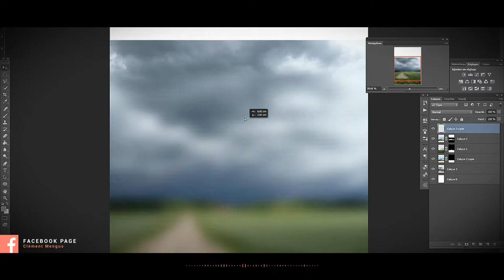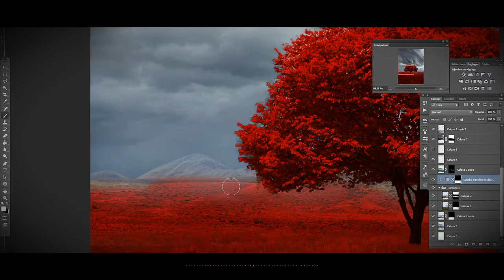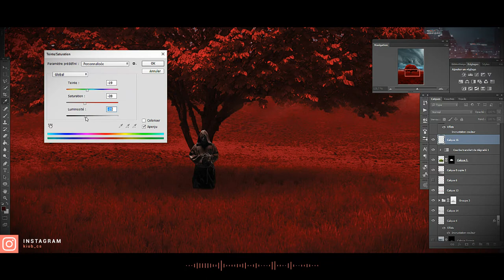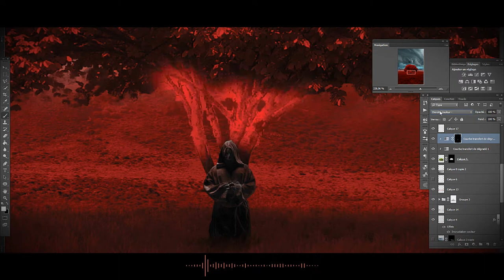THE WITNESS -+- MANIPULATION = SPEED-ART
Realisation : 3 hours
Software : Photoshop CC 2015 + Lightroom CC 2015
Viideo Editing : After Effect CC 2015